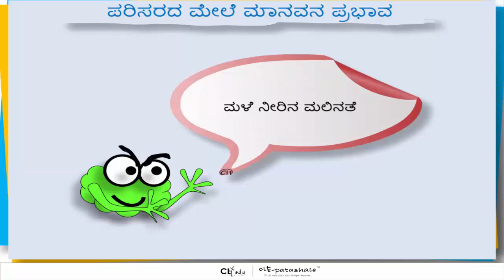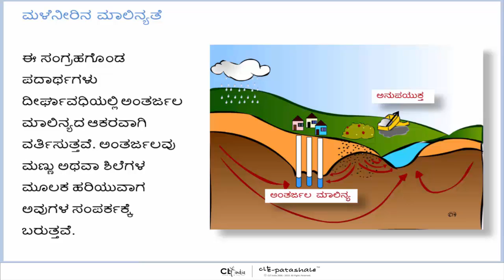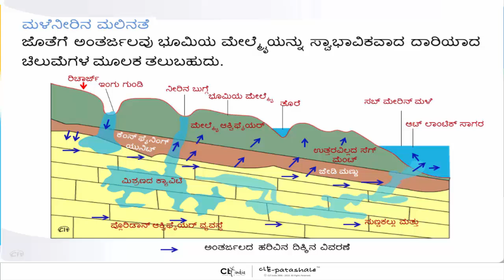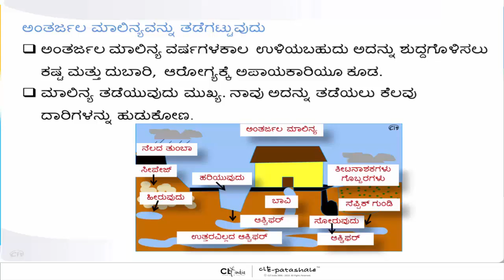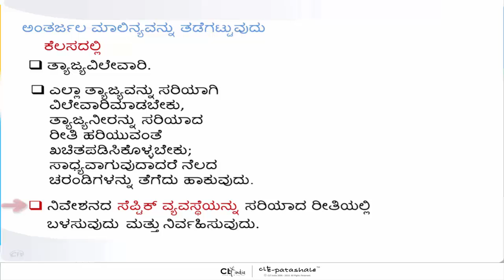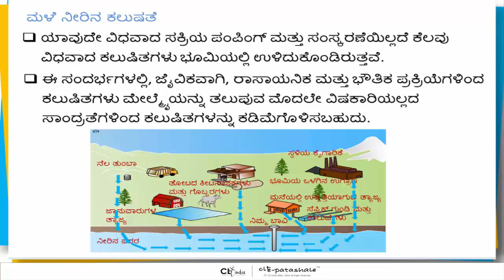2 Acid rain and Rain water contamination